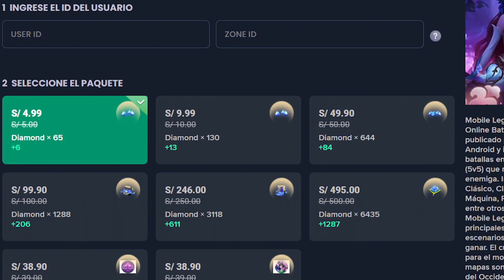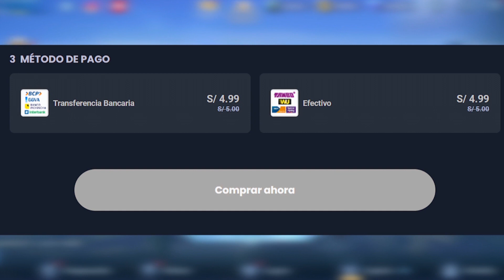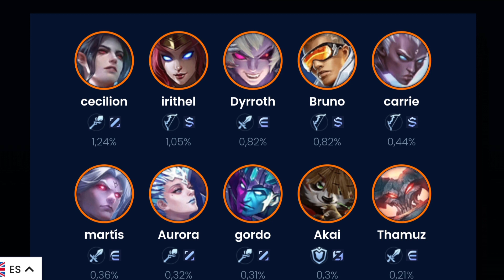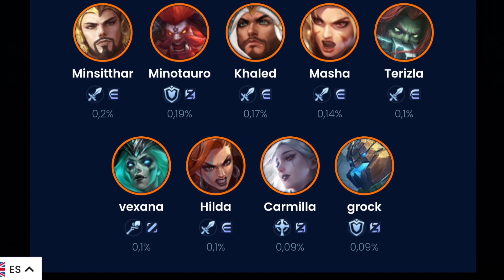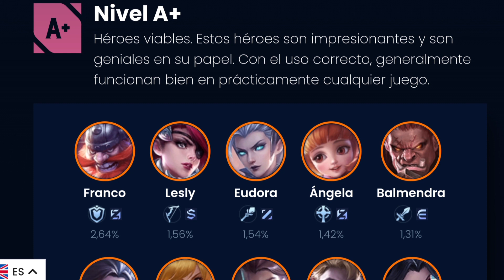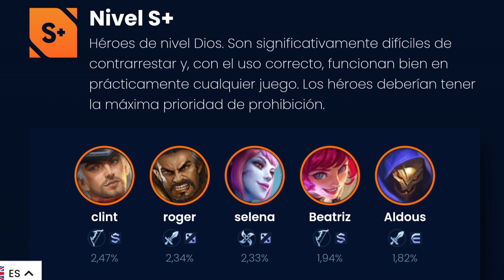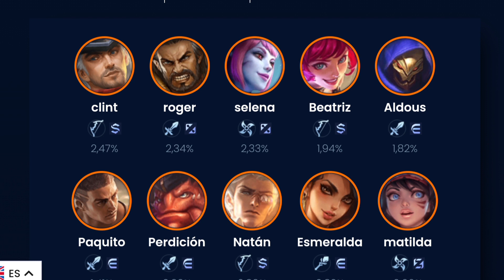NUEVA TIER LIST OFICIAL! |FEBRERO 2022| LOS MEJORES HEROES DEL META| MOBILE LEGENDS ESPAÑOL